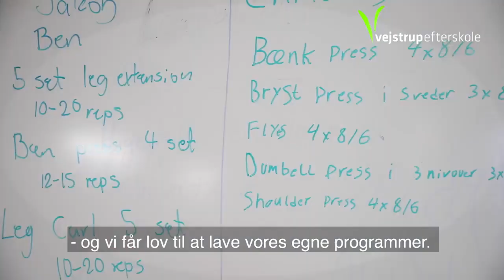Fitness-linjen på Vejstrup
Hør lidt om, hvad der sker på Fitness-linjen på Vejstrup.